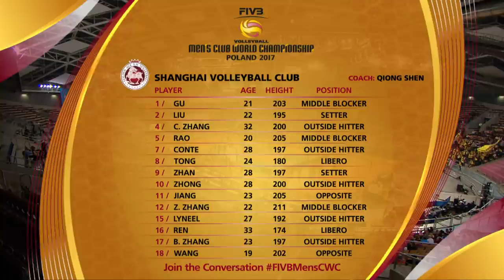Men's Club World Championship, Group B, PGE Skra Bełchatów - Shanghai Golden Age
Watch the live stream of the FIVB Men's Club World Championship 2017 Poland live on YouTube here!